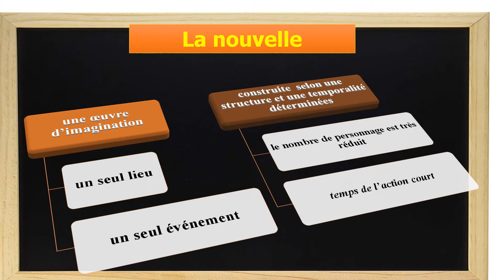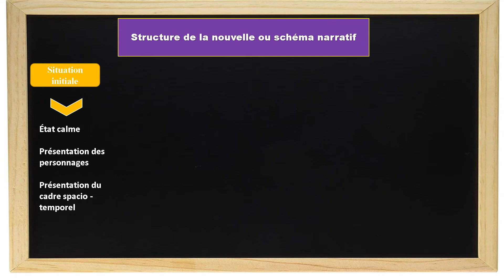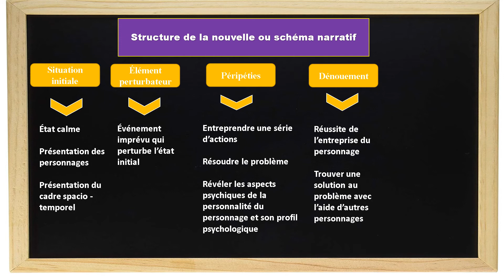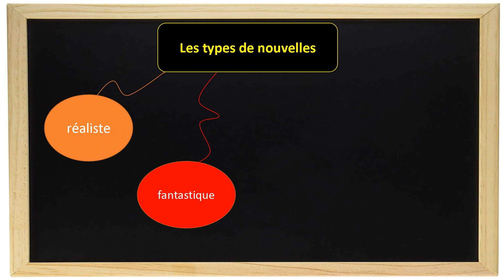Présentation de la nouvellle: 2ème année du collège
Leçon de compréhension de l'écrit pour la 2ème année du collège.